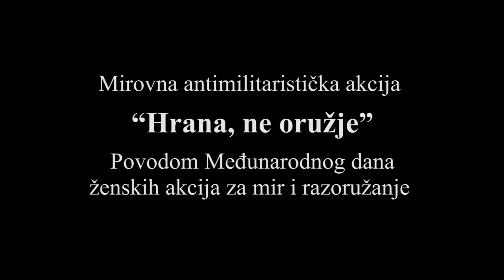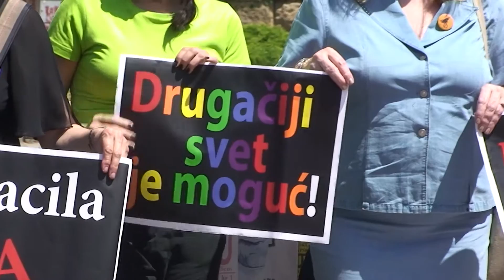hrana ne oruzje nis 2014 3 57